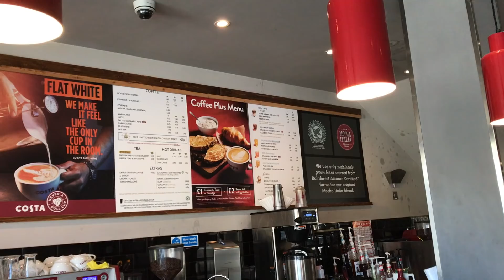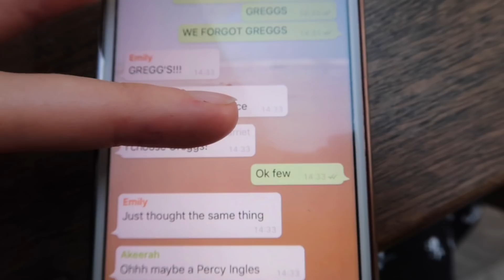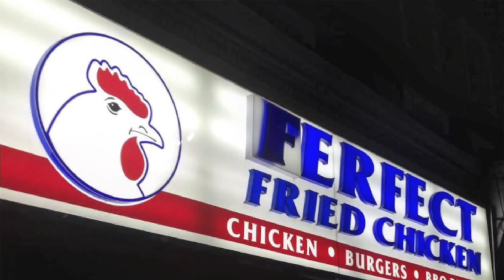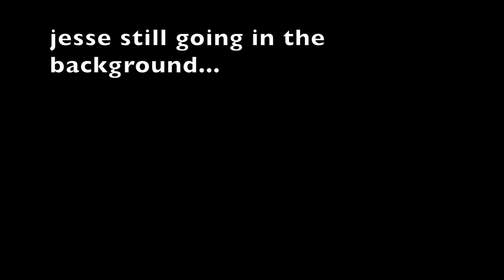Eating British Fast Food for 24 hours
What fast food chain is your absolute fav?!?!?!? Tee hee I know this was kind of a BASIC video idea but I just thought it may be fun? Lemme know if you have any fun ideas.